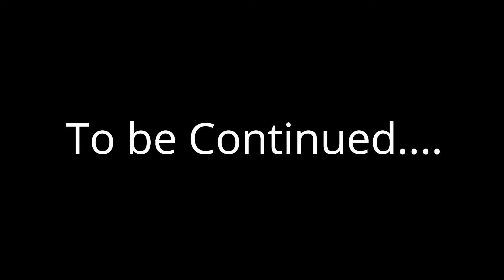[Roblox] SCP:RP Gameplay | Survival of SCPs, Guards and MTF (Part 1)